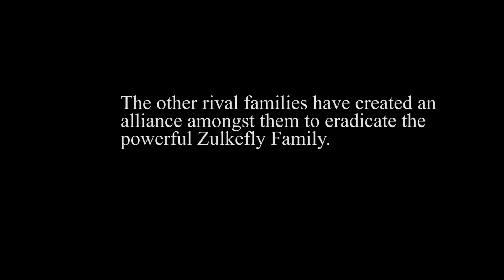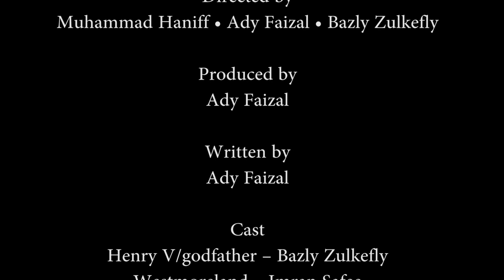Mafia of Agincourt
Rivals of the Zulkefly family have created an alliance among themselves in the hope of eliminating the powerful family. Zulkefly's top dogs have gathered secretly to discuss about this urgent matter.